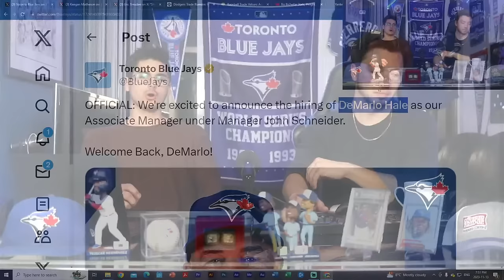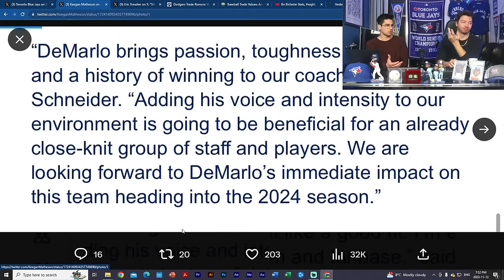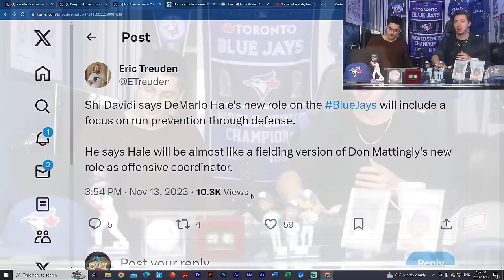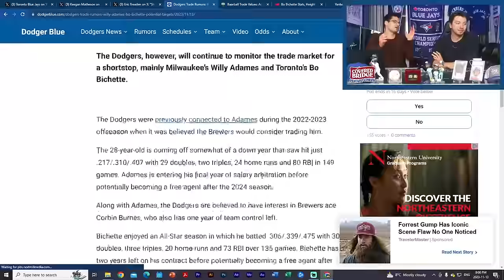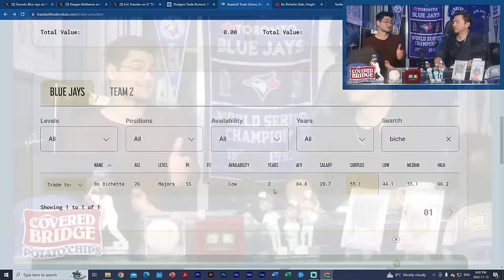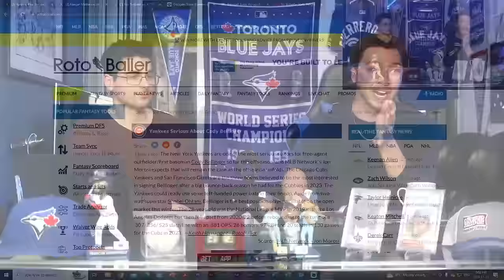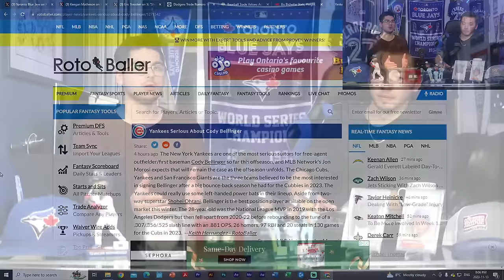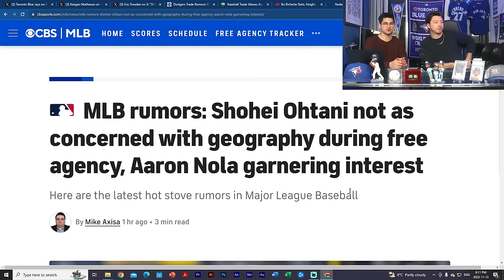BREAKING: Blue Jays Hire New Coach & Bichette Trade Buzz?! LATEST Blue Jays News & Updates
Toronto Blue Jays made a move today by bringing back a former manager! What does this mean about Blue Jays future? Also, Bo Bichette is rumored to be a trade target for another big team? And how are the Blue Jays looking to get a big-time free agent? Let's discuss the Blue Jays offseason right here on Blue Jays Today!